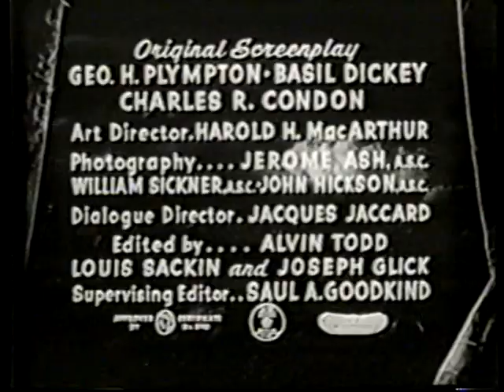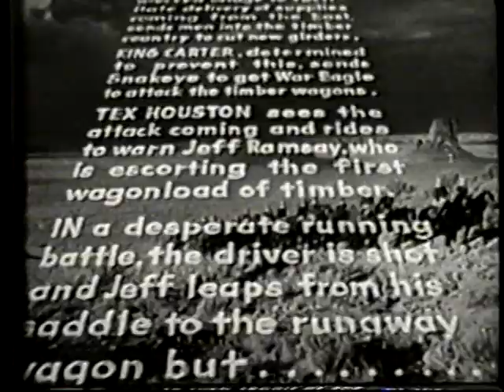Winners Of The West: Chapter 11 - Bullets In The Dark